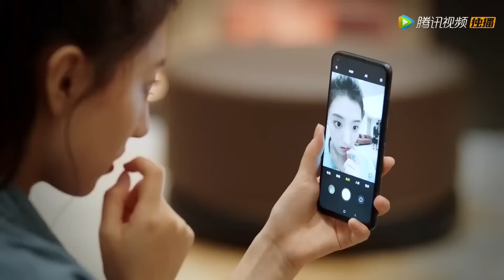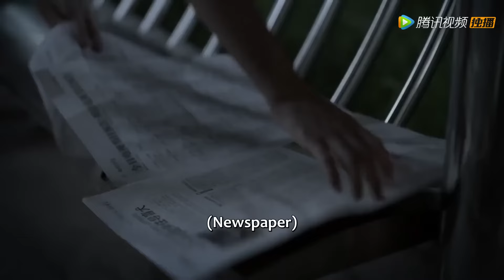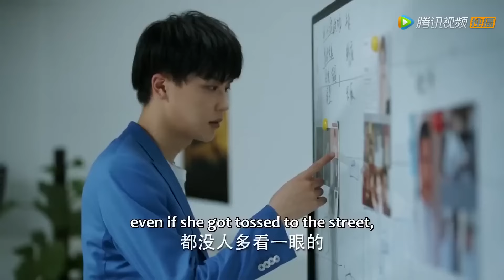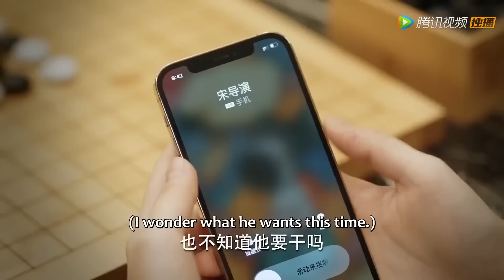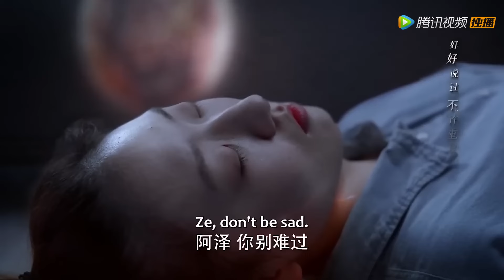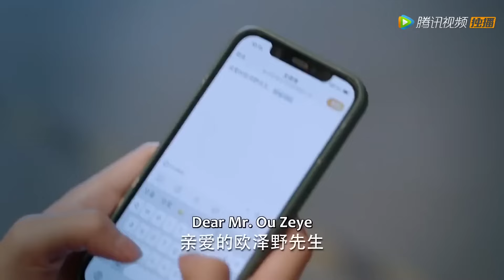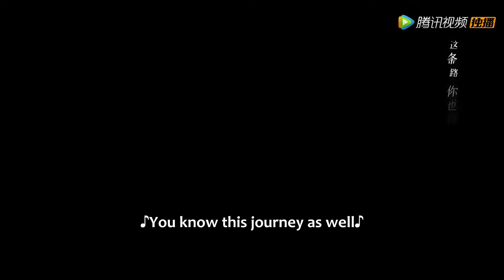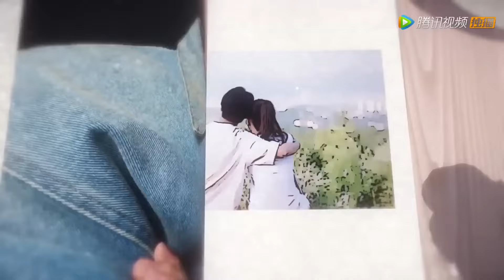【MOVIE】灰姑娘和吸血鬼王子發生关系，甜蜜一夜後發現癌症好了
《爱在唇齿间》讲述了半人半吸血鬼的总裁欧泽野与艺术学院表演系即将毕业的女大学生佟小曼之间的故事。男主角欧泽野在外是杀伐决断、冷血无情的游戏天才，坐拥千亿资产，而在内，却是一个宠妻狂魔、索吻狂魔、大醋缸、小气鬼，女主角佟小曼则是表面是纯情小白兔，实则是有张不饶人的嘴巴的毒舌。二人携手开启一段人与吸血鬼的禁忌之恋，共赴浪漫之旅。
☞主演：潘玥同、张飞飞、刘兑、陈奕汐
The domineering Ou Ze Ye and acting student Tong Xiao Man somehow ended up spending the night together. Through their daily interactions, Xiao Man falls for Ou Ze Ye but she discovers that he is not human. Every full moon, he endures a terrible "curse" that turns him into a bloodthirsty madman. The romance between the alien prince and his terminally ill "wife" is full of sweetness.
【Starring】 Pan Yue Tong, Zhang Fei Fei,Liu Dui,Chen Yi Xi